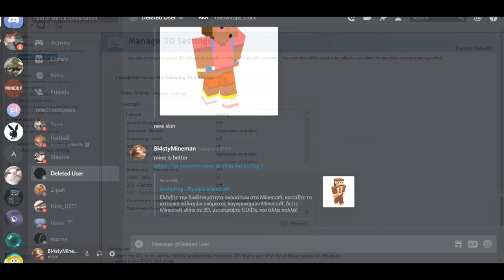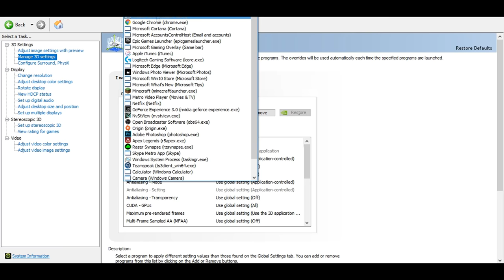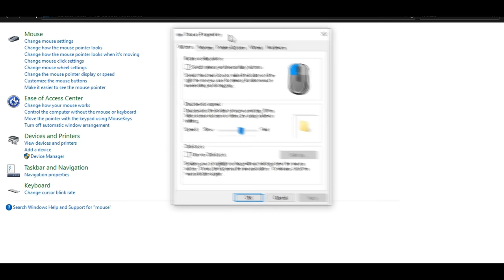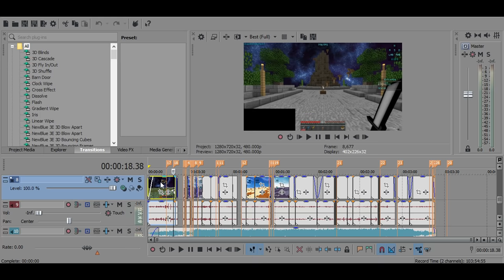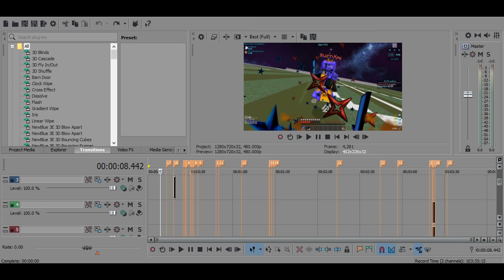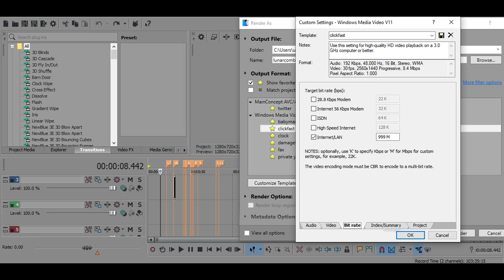4K Subs Montage + Releasing Everything (2/2)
renders look bad in minecraft in this video because I wasn't in fullscreen, as for the voice meeter settings I use Idiol's (btw these are the render settings stimpy is using rn)

anyway I think that's all for 4K subs yet again s/o to Vapzide for making this montage

►Server - lunar.gg
►Song -  ask Vapzide

 GigaByte 1070 8G [GFX Card]

 16GB RAM

 Logitech GPro [Keyboard]